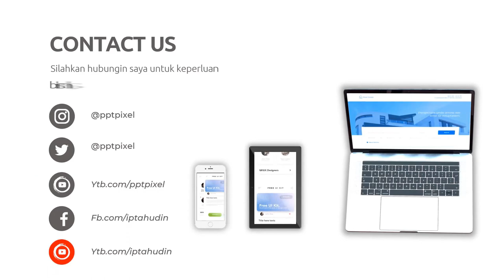Spesialis edit video untuk iklan product launch, Ahli edit video untuk iklan social media advertisin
Jasa Edit Video Promosi / Spesialis edit video untuk iklan product launch, Ahli edit video untuk iklan social media advertisin atau

Daftar Isi
00:00 - Cara Edit Video Iklan Jasa edit video untuk iklan experiential marketing,
00:10 - Contoh Iklan Promosi Ahli edit video untuk iklan social media advertising
00:30 - Contoh Video Promosi Editor video untuk iklan online video marketing,
00:40 - Contoh Konten Branding Jasa edit video untuk iklan video production,
00:50 - Resep Makanan Sop Buntut, Rujak, Ikan Bakar, Mie Goreng,